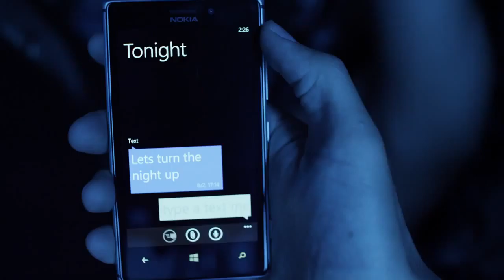Enrique Iglesias Turn The Night Up